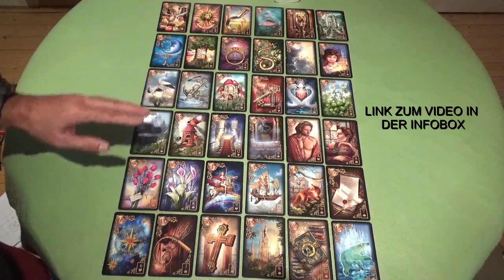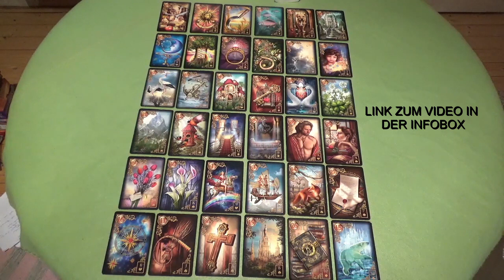❤️❤️Neues Thema auf Vimeo❤️❤️ Steinigt mich nicht, es geht um unseren Pferdehof.❤️❤️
Ich sende dir dein Reading als E- mail oder WhatsApp mit allen Fotos der Legungen und der ausführlichen Beratung in Schriftform oder Sprachnachricht.

Für die Arbeit nehme ich 39,-€, die unserem Gnadenhof zukommen.

Patrick